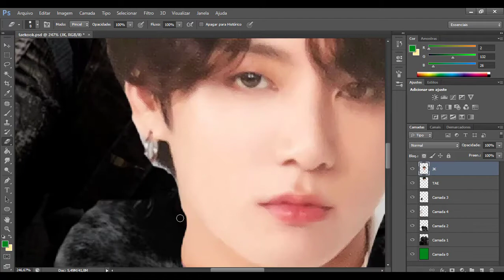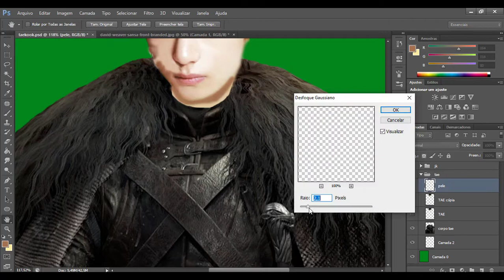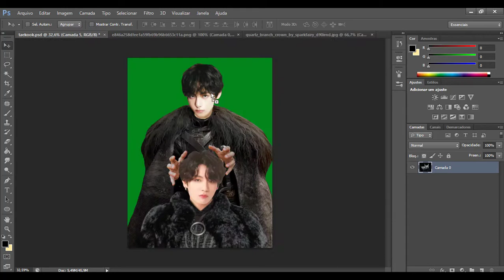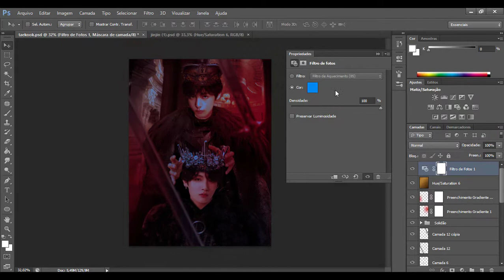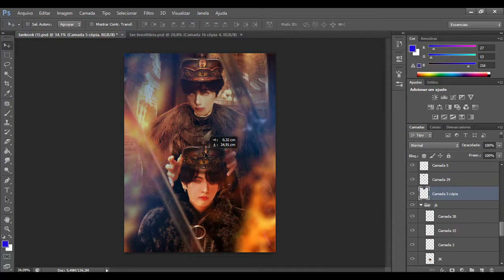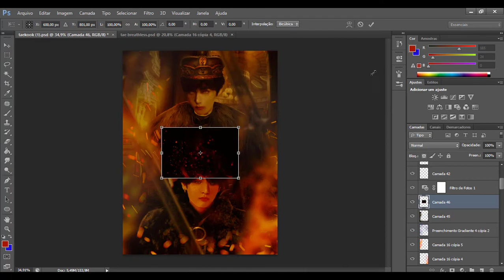TAEKOOK "KINGDOM" SPEED EDIT PHOTOSHOP